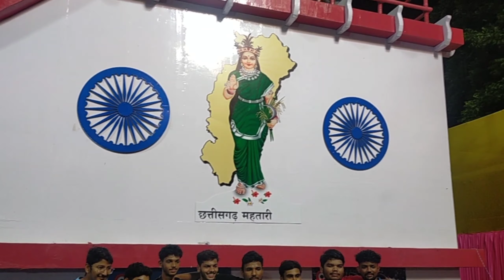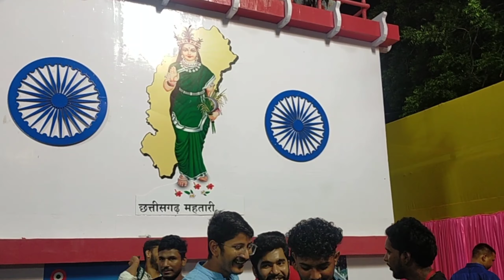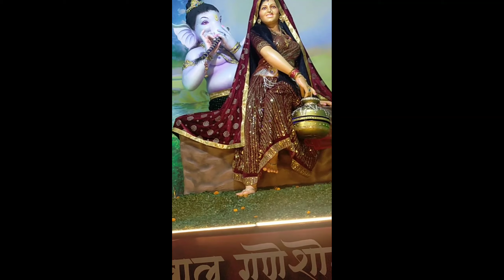चंद्रयान 3 गणेश पंडाल 2023 | Raipur Chhattisgarh Chandrayaan 3 Ganesh pandal